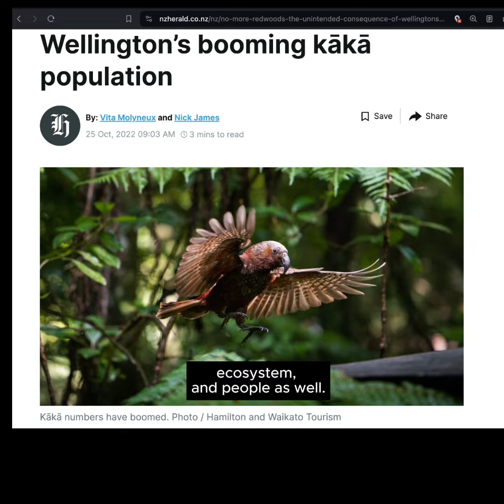Cruise ships luxury emissions overload 🤮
🛳️ 💨 Cruise ships in our ports and on our moana means people and wildlife breathing in polluting emissions that impact our health
🤮 And it’s a lot of emissions! Sulphur dioxide emissions from a single cruise ship can equal the emissions from 13 million cars PER DAY!
💥 These dangerous luxury emissions must end. Come on NZ national and local govt - include international shipping and aviation emissions in your emission target/reduction plans.

Are Cruise Ships Bad For The Environment? Stats, Trends, And Facts

👉 If you support our kaupapa please consider donating to keep us going,